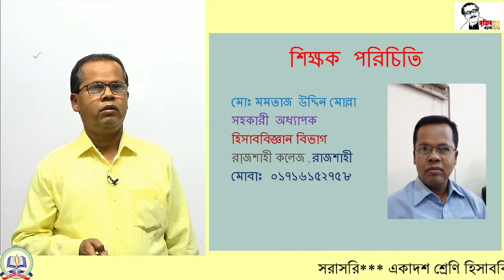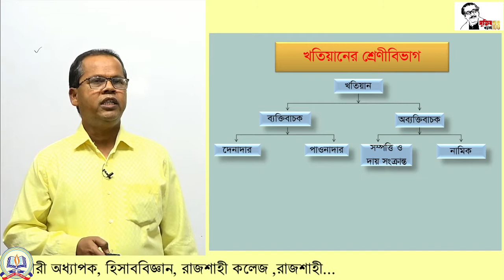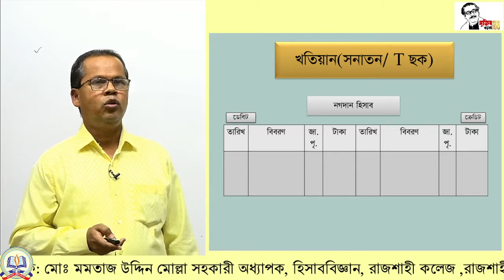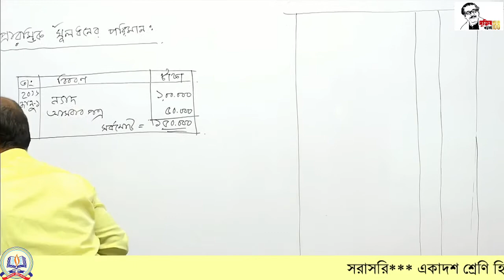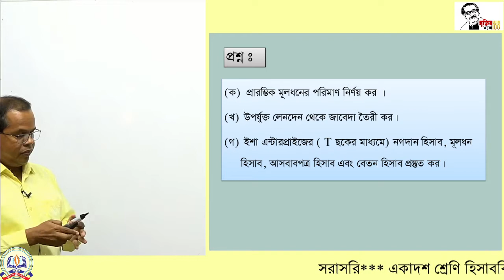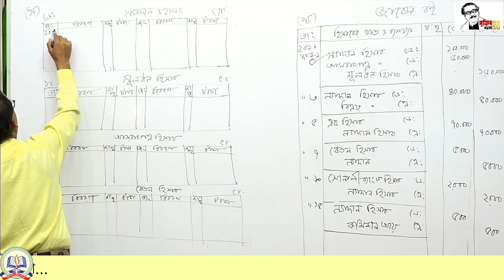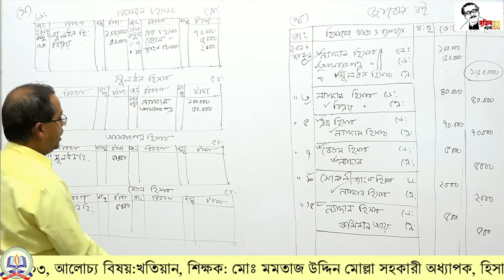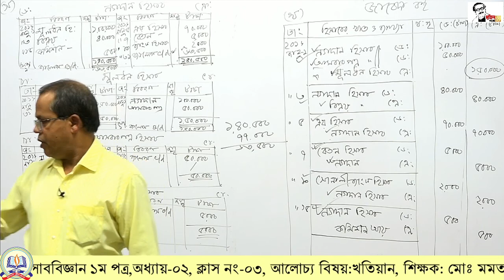১১শ, হিসাববিজ্ঞান-১ম পত্র,খতিয়ান, ক্লাস : ০৩, অধ্যায় : ০২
একাদশ শ্রেণি  : হিসাববিজ্ঞান -১ম পত্র
শিক্ষক: মোঃ  মমতাজ উদ্দিন মোল্লা
সহকারী অধ্যাপক,
হিসাববিজ্ঞান  বিভাগ, রাজশাহী কলেজ, রাজশাহী
আলোচ্য বিষয়: খতিয়ান
ক্লাস : ০৩
অধ্যায় : ০২